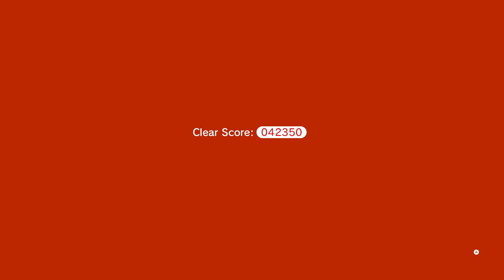MonkeyGaming Plays Super Mario 3D World Part 6 Ft Weasel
Go Check Out Weasel ( Also Edited By Weasel)